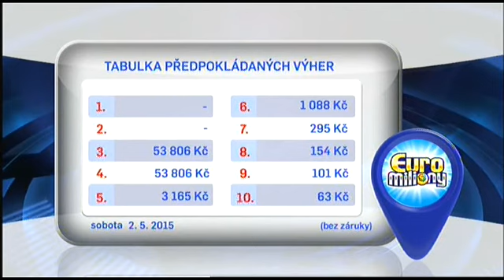Euromiliony - 2. 5. 2015